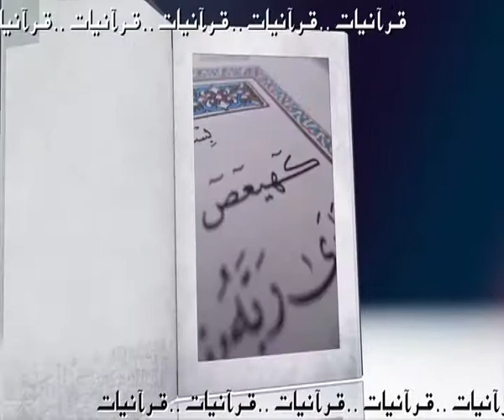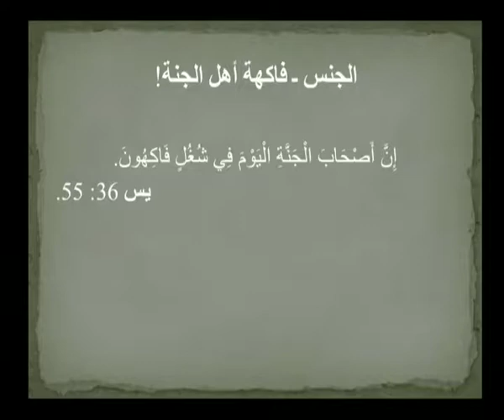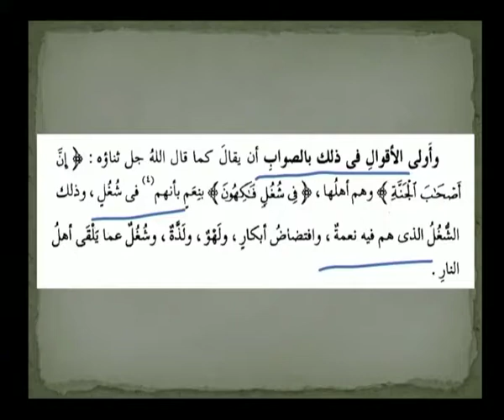Quranyat 44 قرآنيات